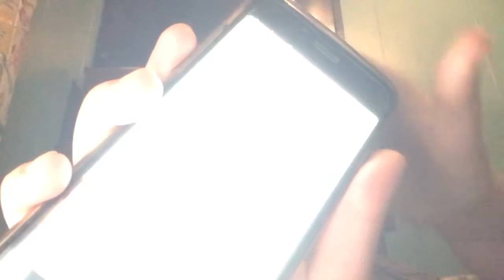Lol my hermit crabs Toby and max(TikTok account in description and Luna’s channel :p)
Go check out Luna’s channel Luna the dragon :3